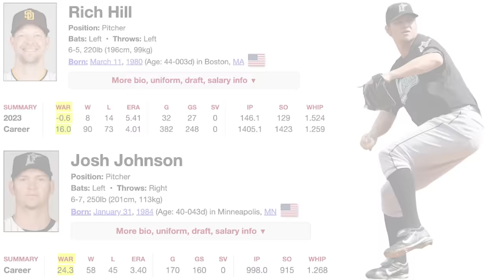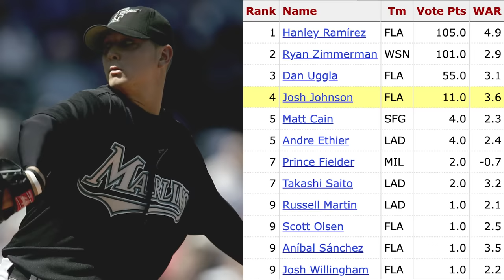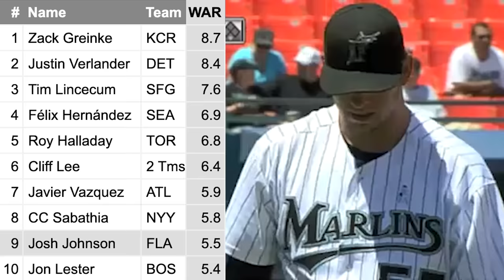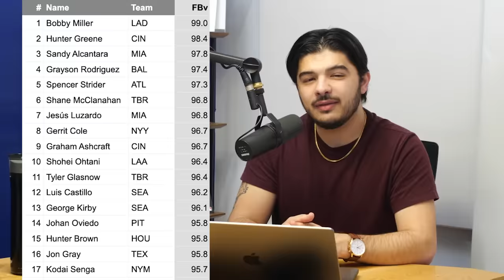He Almost Won the Cy Young. Then His Career Ended Before He Was 30.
Josh Johnson's career is one of the biggest "what if's" in baseball history. From an ERA title at age 26 to a third Tommy John surgery at age 30, injuries prevented what could have been a dominant career.